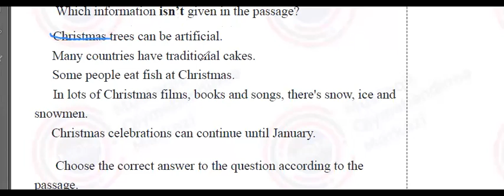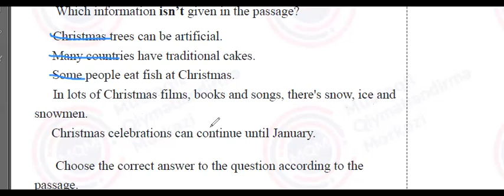23-24.12. 2023 tarixli sınaq imtahanının 8 sinif, İngilis dili fənnindən izahı